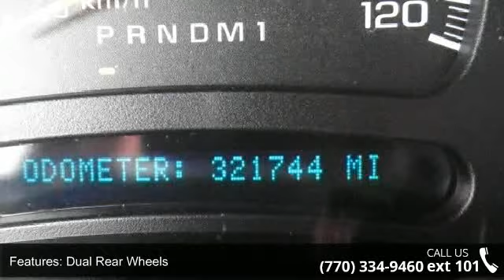2007 Chevrolet Silverado 3500 Classic - Maxie Price Chev...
For Sale in Loganville, GA 30052

nices diesel you can find. all service done at maxie price Chevrolet. incredibly sharp. Atlanta's nicest cars, Atlanta's best prices, Atlanta's favorite car dealership, We Guarantee your Happiness! Maxie Price Chevrolet's Automotive Accessory department is the LARGEST in the state of GEORGIA. We can add absolutely ANY ACCESSORY you want inhouse while you wait. DVD PLAYERS, SUNROOFS, BLUE TOOTH, WEATHER TECH FLOOR MATS, BED LINERS, LIFT KITS, HIGH END WHEELS, TIRES, LEATHER INTERIORS, SUEDE ROOFS, HALO LIGHTS, BODY KITS, PERFORMANCE EXHAUST AND PERFORMANCE UPGRADES, We do it All! There is a reason everyone buys their trucks from Maxie Price in Loganville. We do business right! Atlanta's Best Cars are at Maxie Price Chevrolet Always the low price leader and Highest Customer Satisfaction Scores Prices are definately cheaper away from the Mall and their high rent Maxie is famous for accepting low price d... read more